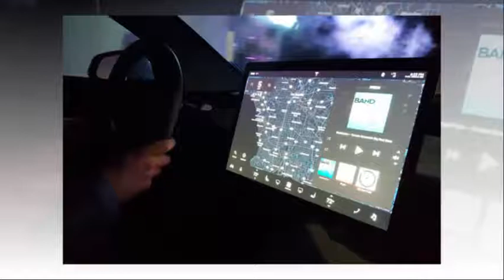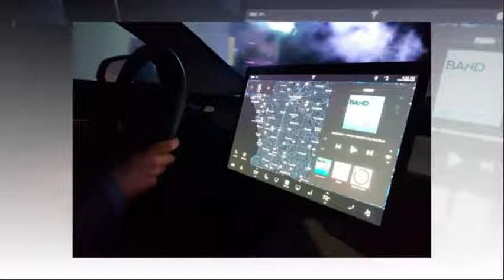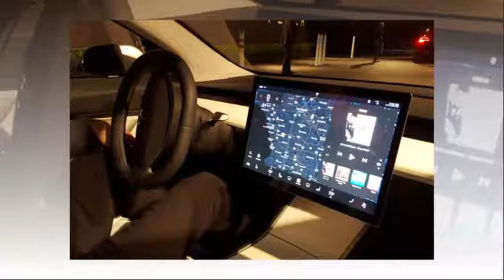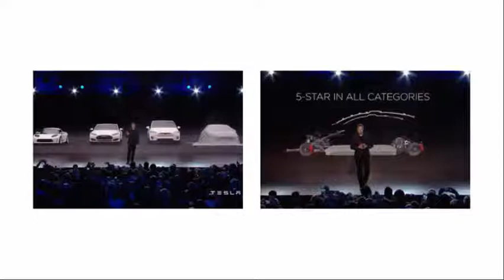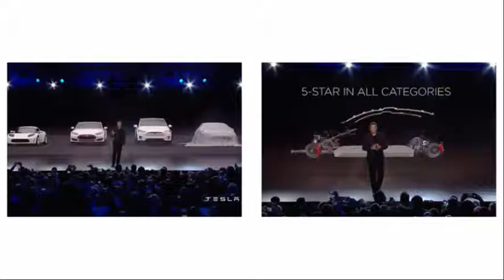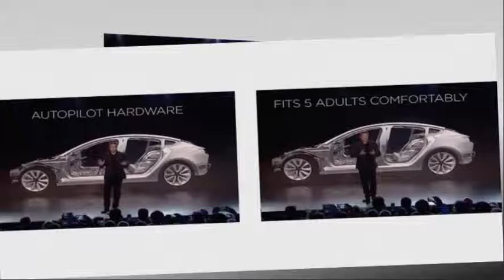Car Review - New Tesla Model 3 Price, Apecs, Pictures And 2017 UK Release Date - Read Newspaper Tv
Read newspaper:
Car Review - New Tesla Model 3 price, specs, pictures and 2017 UK release date
Source: autoexpress.co.uk